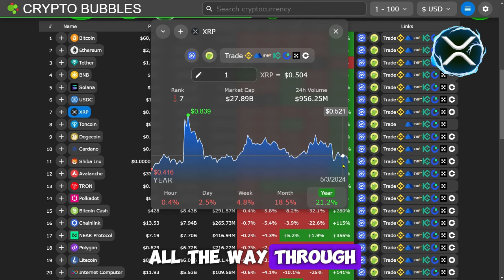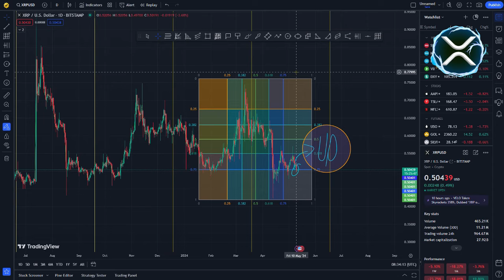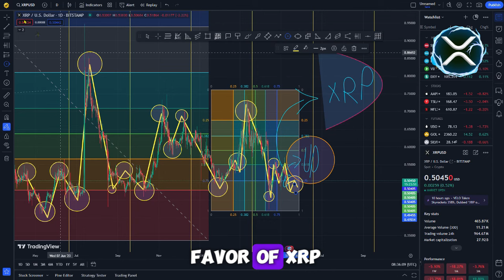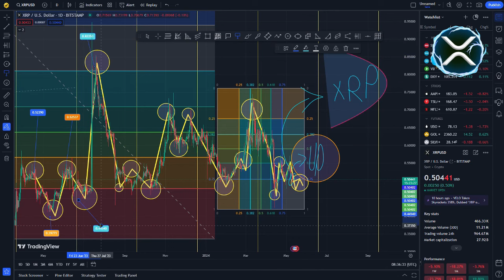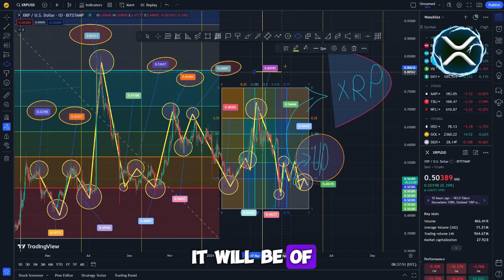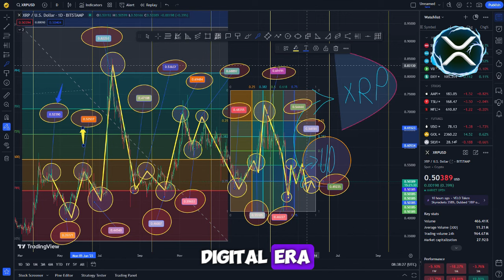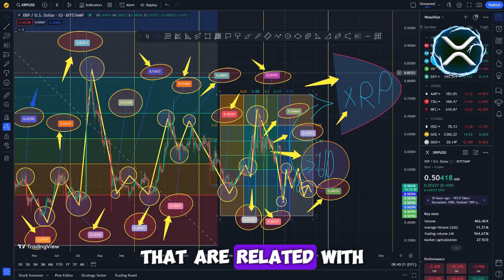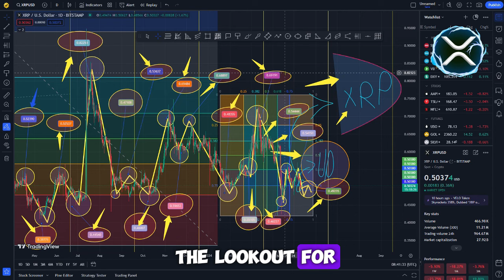XRP NEWS TODAY THIS IS CRAZY FORBES XRP TO $60,000 - XRP NEWS TODAY